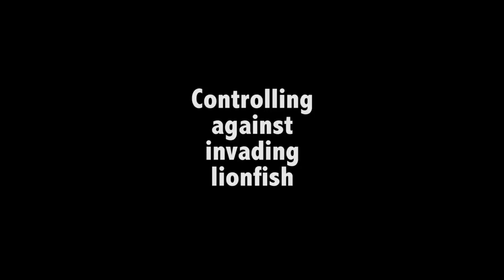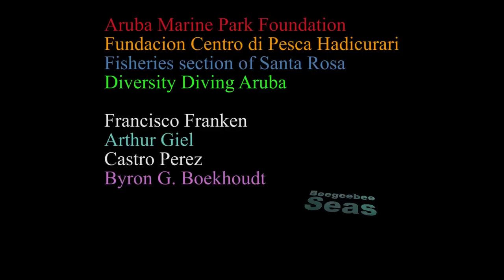Controlling Lionfish in Aruba video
Just another short clip showing our efforts at controlling for lionfish. Also showing some scenery underwater.